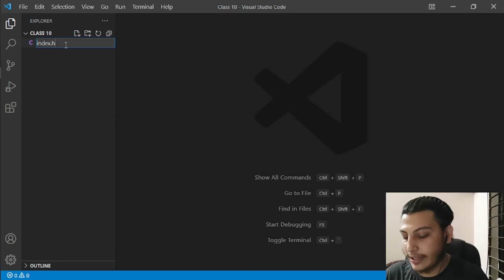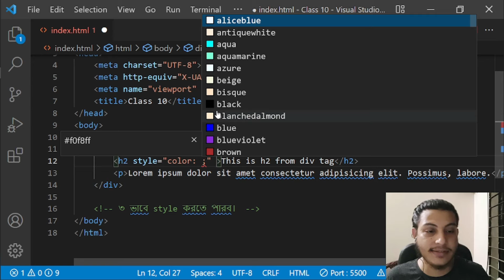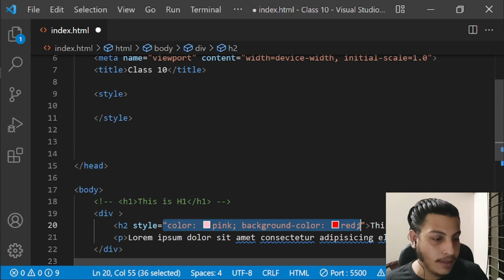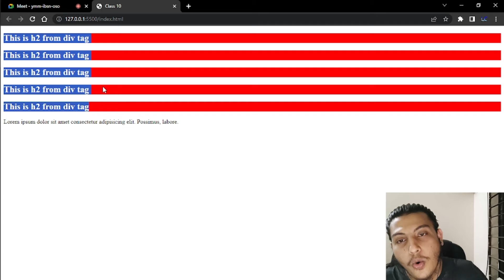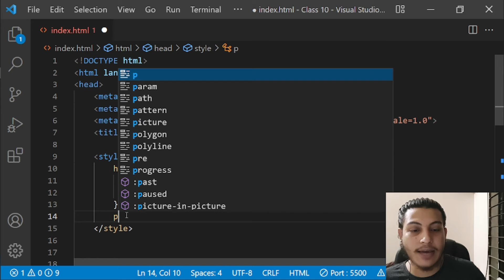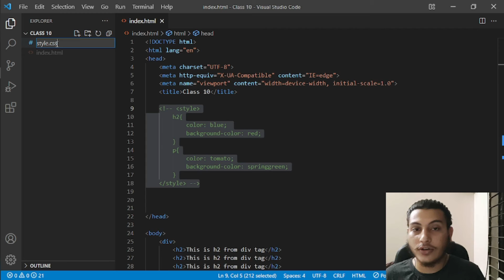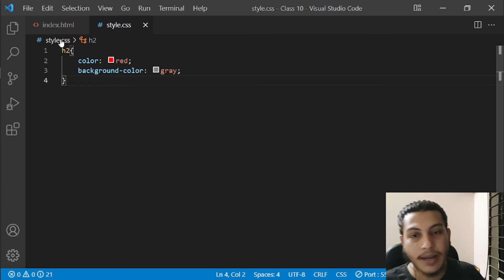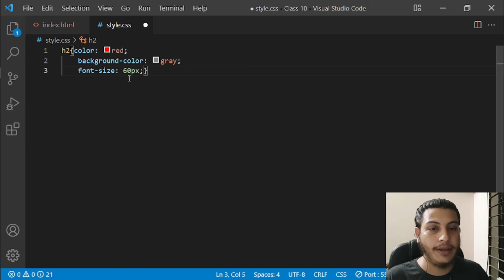CSS || Class 1 || Listen Coders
In this video, you can learn how to use CSS Flex.

🔴 *** MY TOPICS ***

A learning channel about web design and developments

• CSS background-color gradient